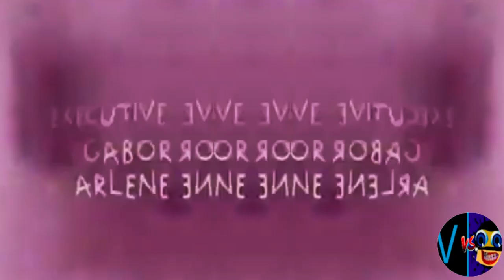(Klasky Csupo Effects #1) In "W Major".